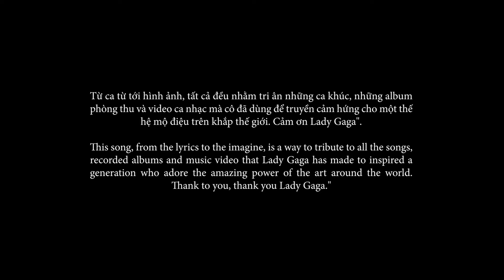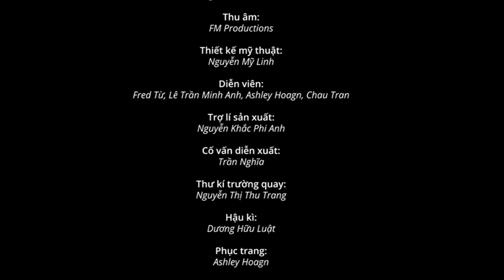GIỮ AI GIỐNG ANH - Fred Từ & Lê Trần Minh Anh | CHROMATICA'S GOT TALENT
A song written & produced by Fred Từ & Lê Trần Minh Anh, which is inspired by Lady Gaga.

Universal Music Group là công ty âm nhạc hàng đầu thế giới với quy mô hoạt động toàn cầu tại 77 quốc gia, đồng thời sở hữu, quản lý bản quyền âm nhạc và hàng loạt nghệ sĩ nổi tiếng như Justin Bieber, Ariana Grande, Lady Gaga, Katy Perry, Sam Smith,...